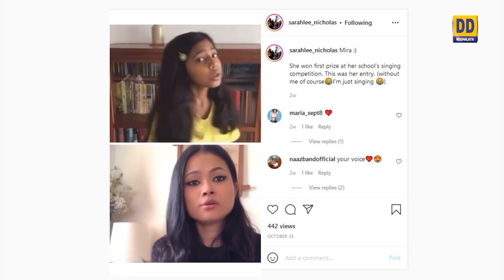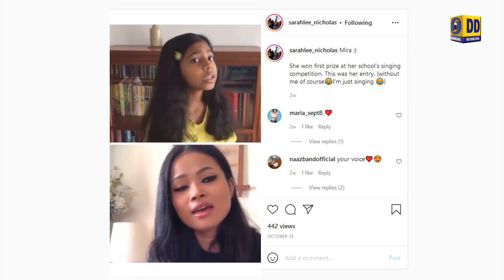YOUTH PROGRAMME || SARAHLEE NICOLAS SYIEMLIEH MULTIFACATED PERSONALITY